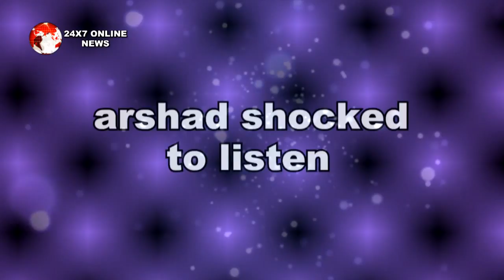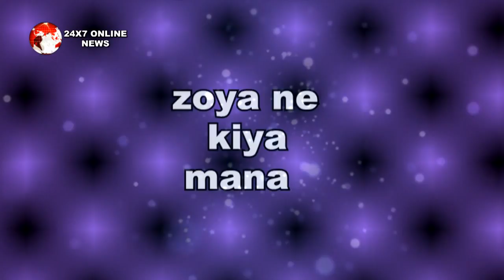BEPANAAH || आज रात || ZOYA तोडेंगी अपनी शादी